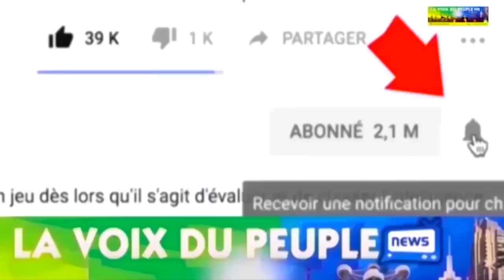VERITE EN FACE: MOBALI AYE KOFUNDA MUASI NAYE EPA YABA PAPA YA MUANA NAYE YA POTO NA OYO YA KIN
TELE REALITE CONGOLAISE/JANVIER 2022
MUASI A ATTRIBUE PARTENITE YA ZEMI NA DEUX HOMMES, MOKO AZA NA POTO MOKO AZA NA KIN ET APRES 8 ANS MOBALI OYO BAZA NAYE NA NADAKU A DEVOILE NIONSO, SUIVEZ